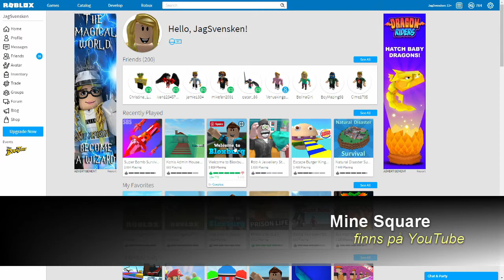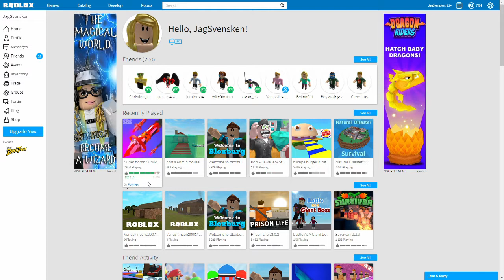Vad spelar ditt barn egentligen? - Mine Square visar upp Roblox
Är du en av de där föräldrarna som tror att ditt barn spelar MineCraft hela dagarna. Så är det troligtvis inte. Men det där som far förbi deras skärm ser så oskyldigt ut och det ena är svårt att skilja från det andra.

Så kommer vardagen rusande och deras förehavanden hamnar både lite i skymundan och på din dåliga samvetes lista.

Nu är vi inte ute efter förfasade vuxna som är rädda för att deras barn spelar GTA, eller rädda föräldrar som tror att deras kontokort blir länsade i meningslösa klicka-spel under bilresan till släktingarna.
Vi siktar på er som antingen undrar vad Roblox är för något, men som av en eller annan anledning inte velat, hunnit eller orkat.

Vad kan då vara bättre än att se en video där en inbiten spelare och hans lika spelgalna dotter diskuterar ett av de mest populära spelen bland barn just nu?!!

Håll till godo och lämna gärna en kommentar för feedback, antingen här på Spelkult (här, på Facebook eller Youtube går lika bra) eller ännu hellre kärleksbomba på Mine Squares kanal, så hon får lust att bjuda oss på fler insikter från barnens spelvärldar.